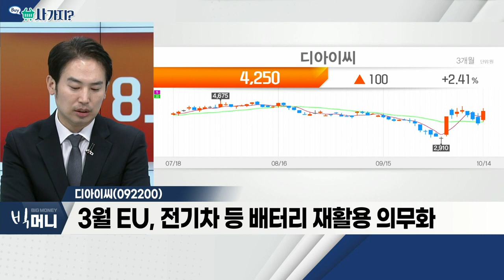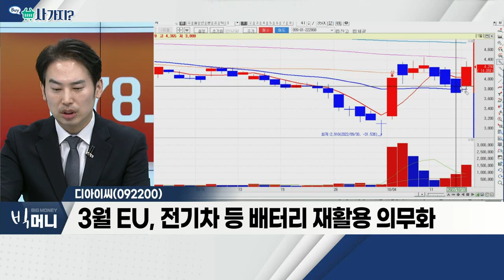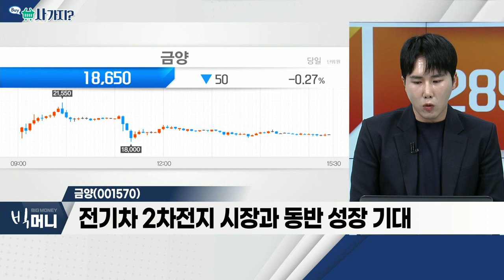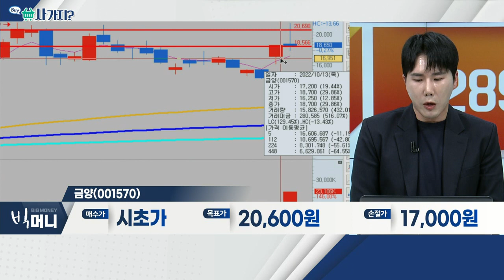디아이씨(092200), 금양(001570)_사가지 (20221014)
금양(001570)
- 발포제 업계 내 경쟁력 확보
- 전기차 2차전지 시장과 동반 성장 기대
- 리튬 가격 상승에 따른 수혜

디아이씨(092200)
- '조인트벤처' 설립 후 폐배터리 사업 진출
- 현대차그룹 통해 배터리 물량 확보 유리
- 3월 EU, 전기차 등 배터리 재활용 의무화